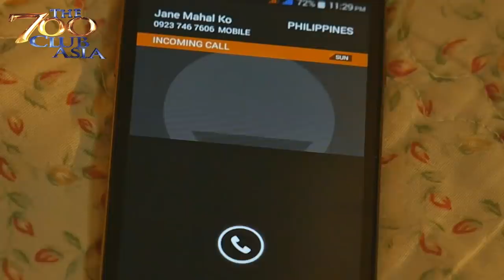From Tomboy to a Woman of God | Amie Galvez Testimony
Lumaki si Amie na uhaw sa atensyon ng mga magulang. Dahil dito, unti-unting tumigas ang kanyang damdamin, at nagkaroon ng pagkalito sa kanyang kasarian. May pag-asa pa kayang naghihintay sa kanya?

Missed any of our episodes?